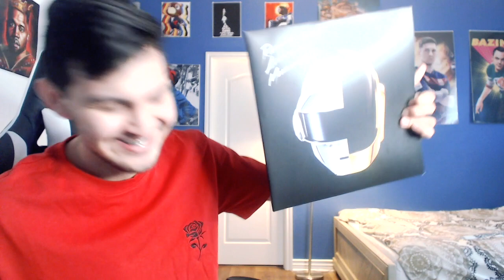Tame Impala - The Slow Rush (Reaction/Review)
Tame Impala is relatively a new artist for me. That's why I wanna familiarize myself by making a reaction/review video to Tame Impala's new album The Slow Rush.

Rating: 9.5/10